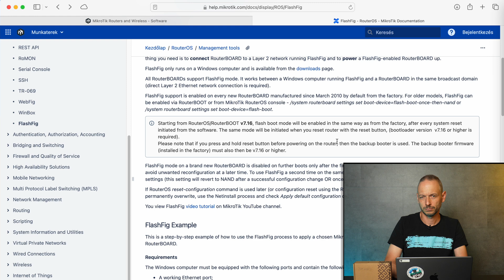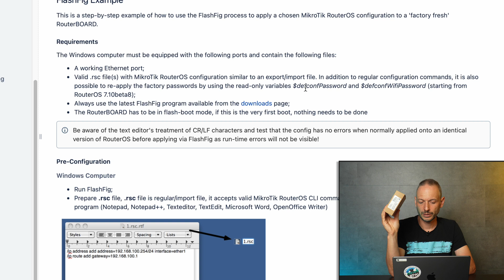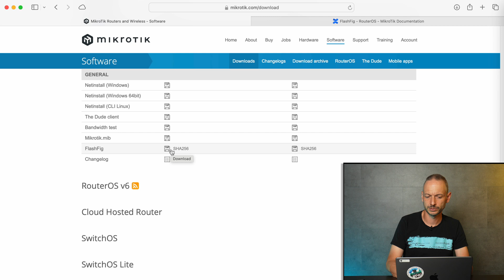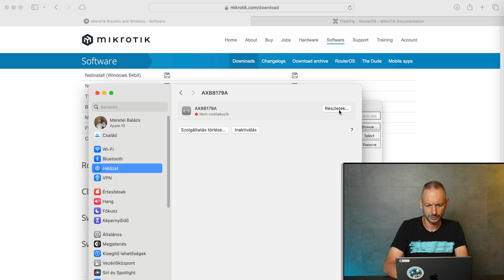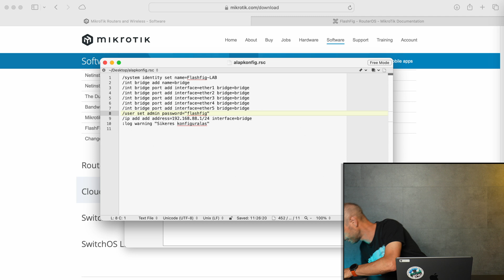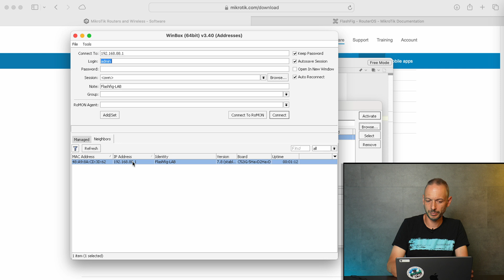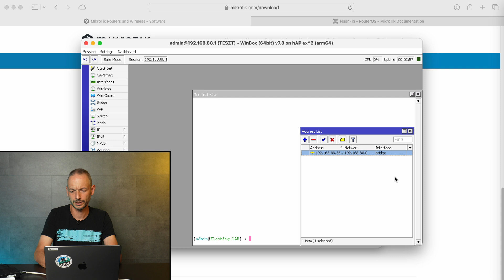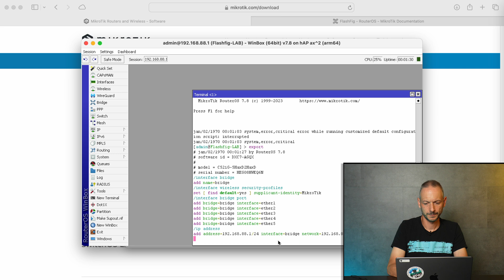MikroTik Shorts - FlashFig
MikroTik Shorts sorozatunk mai epizódjában a korábbi Netinstall videóban már megemlített szoftver használatába kalauzolunk el titeket. Ez nem más, mint az egyedi konfigurációk betöltésére szolgáló FlashFig melynek segítségével egy a saját igényeitek által megírt konfigurációs file-t tölthettek be routeretekbe úgy, hogy az onnantól kezdve az alapértelmezett gyári beállításként is funkcionáljon. Az elméleti és gyakorlati részeket bemutatja a sorozat házigazdája Meretei Balázs.

Időbélyeg:

00:00 - Bevezetés, FlashFig alapok, dokumentáció
04:35 - Előkészületek, FlashFig beállítások
10:11 - Ellenőrzés
13:42 - Lezárás